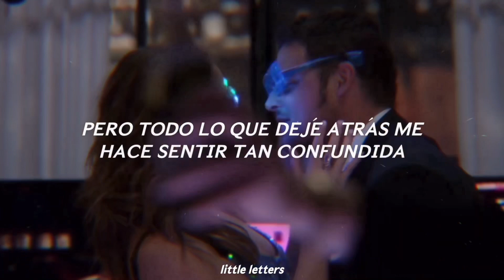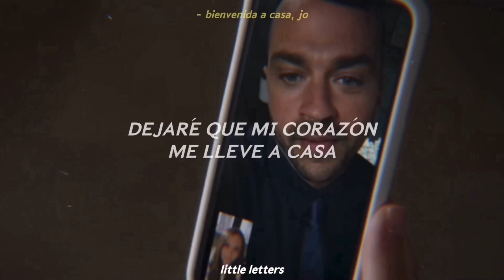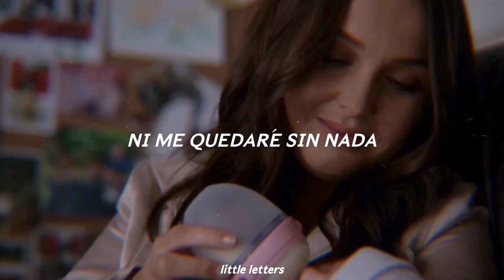Granted - Olivia Rodrigo (Sub. Español) | Jo Wilson (Grey’s Anatomy)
Granted - Olivia Rodrigo + Subtitulada al español  + Jo Wilson (Grey’s Anatomy)
Granted - Olivia Rodrigo + Traducida al español + Jo Wilson (anatomía de Grey)
Granted - Olivia Rodrigo + Letra en español

aaaaaaaa ✨ salió un nuevo TEMAZO de Olivia.

Granted es la nueva canción de Olivia Rodrigo lanzada por Disney en el nuevo episodio de la serie High School Musical: The musical: The series, la cual es protagonizada por la misma Olivia.

[Letra]

How can somethin' shake up every dream I hoped for?
Wakin' up to everything around me turned cold
Don't wanna go back to second-guessin' my world
But all I left behind has got me feelin' so torn

Am I takin' it for granted?
Everything that I've been granted
I keep lyin' awake with these dreams in the dead of the night
'Cause somethin' don't feel right
Will I take it all for granted?
And be leavin' empty-handed?
Oh, I feel shaken, everything's changin' within me

It feels so dramatic how erratic I think
Chasin' everything but leavе the one that chased mе
So much movin' forward just to take a step back
When all I ever wanted I already had

I won't take it all for granted

Let my heart lead me home
'Cause I can't do this anymore
Tryin' to be somebody else
If I never left, I'd never know
Just how far I didn't have to go
To finally feel like myself

Espero que les guste el video y lo disfruten 🤍 gracias por todo el apoyo.
los quiero mucho, tomen awita :)